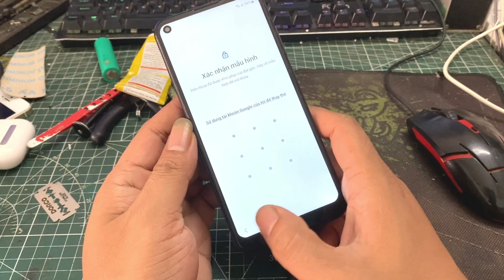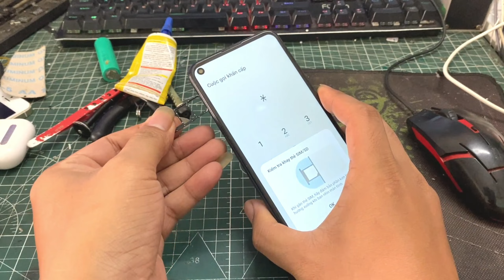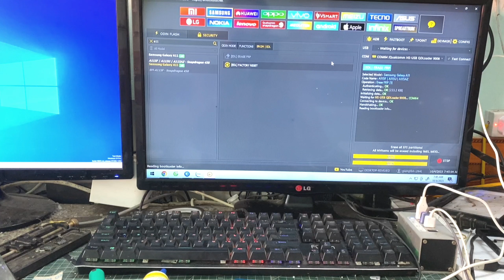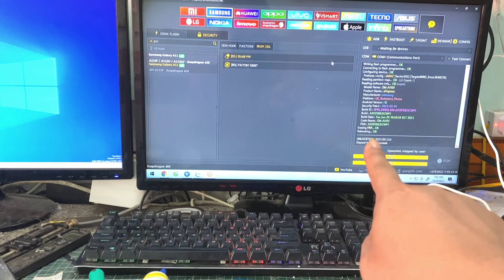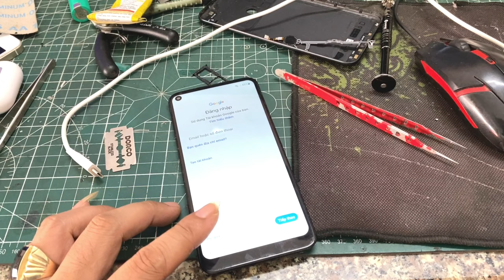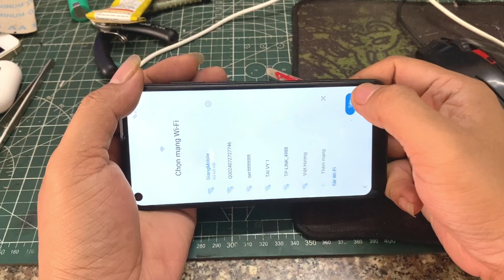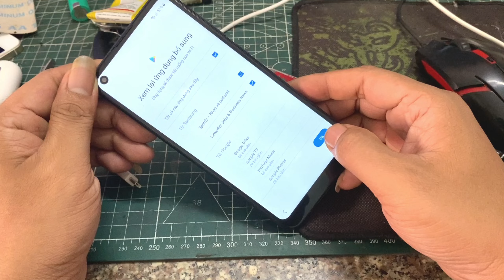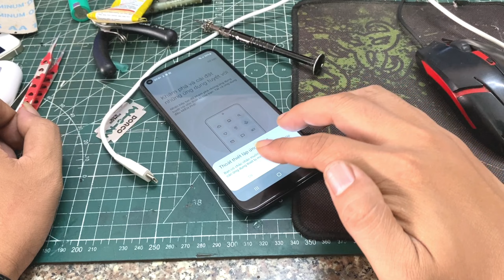Xóa xác minh tài khoản google samsung a11 FRP bypass samsung A11 one click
✅Mở Khóa-Mở Mạng-Nạp Tiếng Việt
🦋Xóa Xác Minh Tài Khoản Google,TK Xiaomi-Huawei-Meizu-Vivo-Oppo-Nokia-Vsmart-All Modem China...
🐥Độ 2 Sim All Samsung Exynos
🦋Gỡ Bỏ TK iCloud Máy Quên MK Màn Hình,Check Có TK (Chưa Chạy Lại)
✅Gỡ Bỏ TK iCloud Máy Dùng Bình Thường Quên MK iCloud
🐥Bypass Chơi Game iPhone + iPad Full Thông Báo+Không Hao Pin
😂Bypass Full Nghe Gọi Máy  Passcode,No Meid và máy Có Meid
❤️Jailbreak iOS-Root Máy Android-Ghép Sim-Unlock iPhone Lock
🌸Làm Từ Xa Qua Teamviewer Cho ACE Cửa Hàng